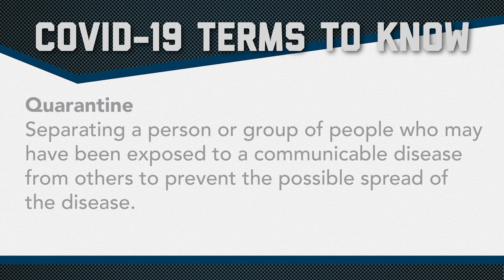COVID-19 Terms to Know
Information graphic to help define some of the common terms being used when discussing the Coronavirus COVID-19.